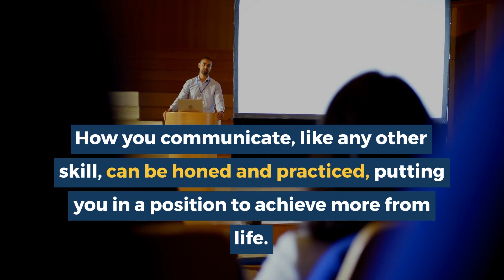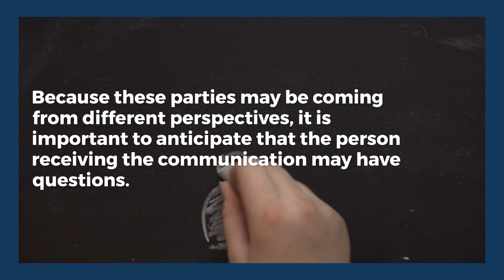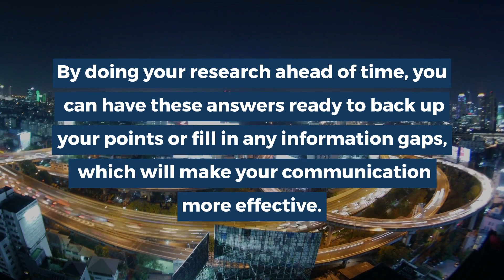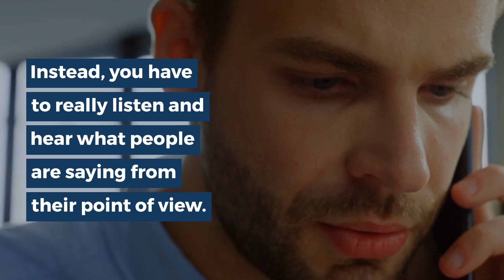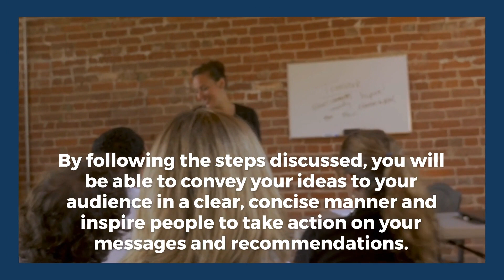5 Tips On How To Communicate More Effectively | Brian Tracy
Success in life depends on many factors, and one of them is knowing how to communicate.  Watch this video to learn how to improve communication.

Learn how to communicate effectively even in the most stressful situations with my Getting Your Ideas Across PDF.  Click the link above to download.
Timestamps:
00:00 - Intro
01:00 - Understand and Organize Your Thoughts
01:36 - Do Your Research
01:50 - Download: Getting Your Ideas Across
02:18 - Be Clear and Concise
02:51 - Rephrase and Repeat
03:09 - Listen Carefully
04:15 - Question: What Steps Will You Take Today To Improve Your Communication Skills?